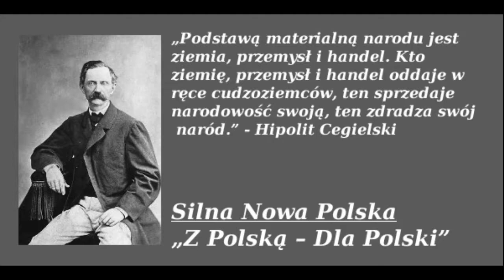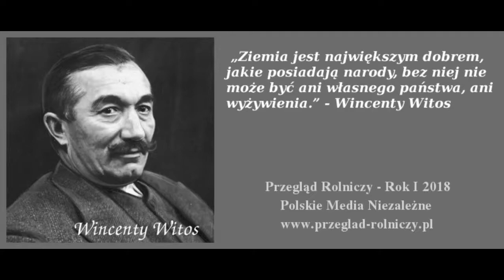Odbudowa polskiego rolnictwa i wsi – tematem Spotkań Narodowych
Spotkania Narodowe – rok 2018
Obudowa polskiego rolnictwa i wsi, to konieczność rozmów o: podrzucaniu wirusa ASF, celowym wywołaniu suszy, polskiej wodzie, GMO, reaktywacji PGRów itd.

Wszystkich zainteresowanych rolników, hodowców, ogrodników, pszczelarzy, przedsiębiorców - zapraszamy do kontaktu ws. organizacji spotkań.